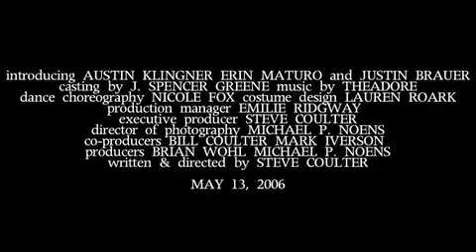Fate Twisted Simply "Fathers & Sons" TV Spot (CNGM)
A 39 second TV spot for "Fate Twisted Simply".